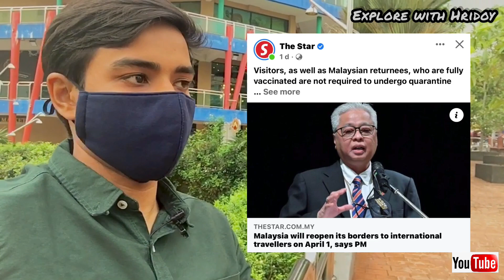সুখবর মালয়েশিয়াতে যারা ট্যুরিষ্টে আসবেন | পাট - 43 | Malaysia Bangla News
Hello everyone today topic সুখবর মালয়েশিয়াতে যারা ট্যুরিষ্টে আসবেন  Malaysia Reopen border | Malaysia Information এই ভিডিওতে আপনারা জানতে পারবেন  নতুন সুখবর,

মালয়েশিয়ার খবর,মালয়েশিয়া কলিং ভিসার খবর, মালয়েশিয়ার বেতন, মালয়েশিয়া আজকের খবর, নতুন খবর সব তথ্য আপডেট পেতে সাথেই থাকুন, ধন্যবাদ।